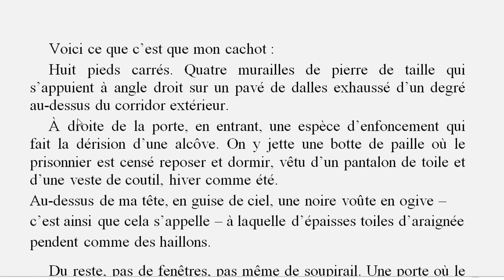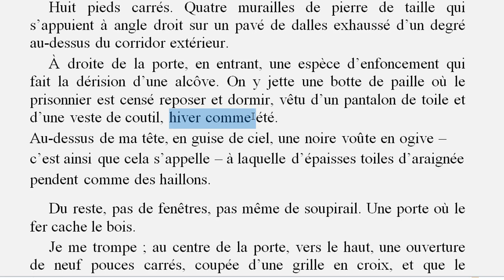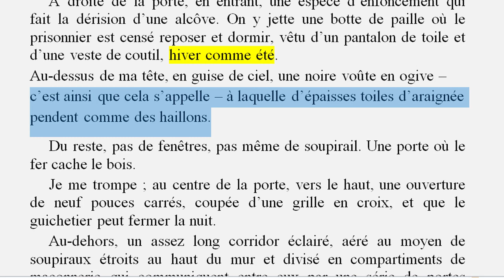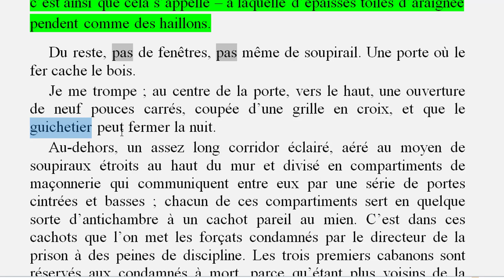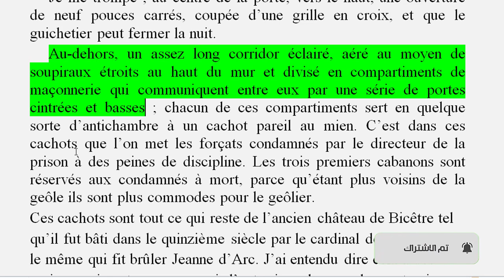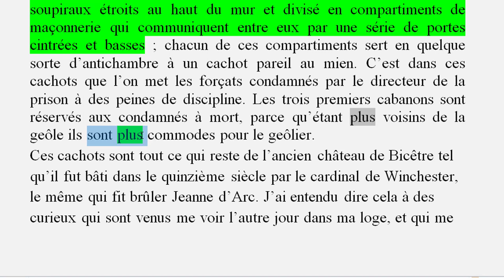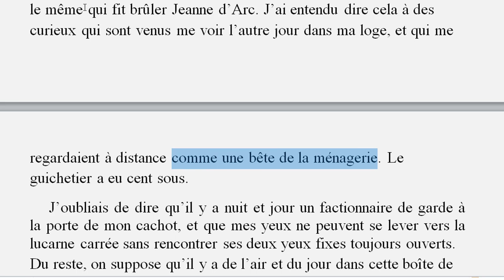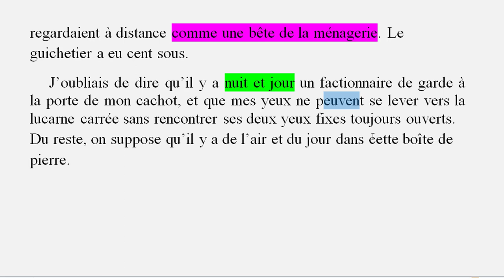Chapitre 10 I le dernier jour d'un condamnè I lecture + analyse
Chers visiteurs

Je vous souhaite la bienvenue sur ma chaîne  dédié spécialement aux intéressants désireux de réussir leur examen normalisé régional, vous y trouverez des cours en ligne, des documents qui vous seront utiles, des vidéos éducatives et des exercices diversifiés vous permettant d’améliorer votre carrière.